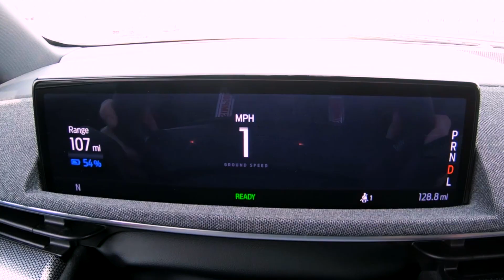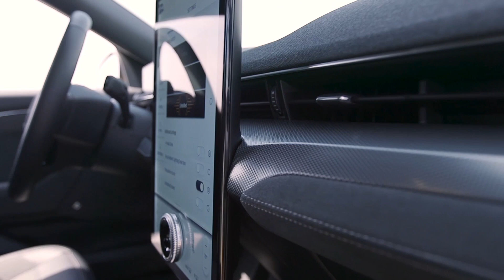Mustang Mach-E GT - EV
If you love adrenaline, the Mustang Mach-E GT is for you. Experience power, performance. Taking you to the next level of all-electric exhilaration, the GT Performance Edition harnesses 480 horsepower (358 Kw) and 634 lb.-ft. of torque (860 Nm) for a 0–60 in 3.5 seconds.